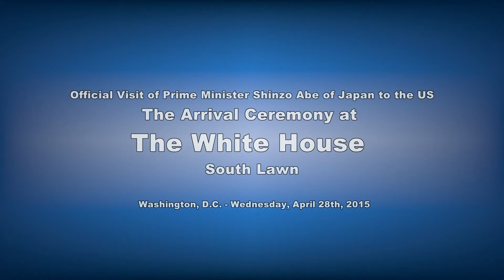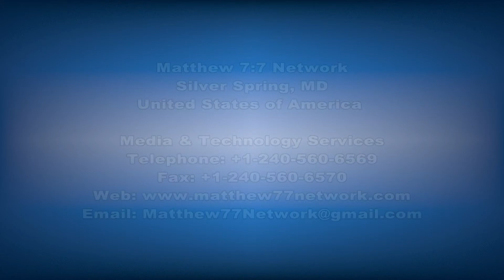Remarks by President Obama on Baltimore Riots During a Joint Press Conference with Japan PM Abe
Matthew 7:7 Press Latest Update
WASHINGTON, D.C., USA - Tuesday, April 28th, 2015 - President Obama and the First Lady Michelle Obama hosted Prime Minister Abe and Mrs. Abe of Japan at the White House for an Official Visit.

This marks the eighth State or Ofcial Visit of the Obama Administration; previous visits include: India in November 2009, Mexico in May 2010, China in Januar y 2011, Germany in June 2011, Korea in October 2011, the United Kingdom and Northern Ireland in March 2012, and France in 2014.

The United States and Japan are strong allies who share vital interests and values, including stability in the Asia-Pacifc region and the promotion of political and economic freedoms worldwide. Our Nations share a commitment to supporting human rights and democratic institutions, and this visit w ill high light and strengthen our mutual cooperation.